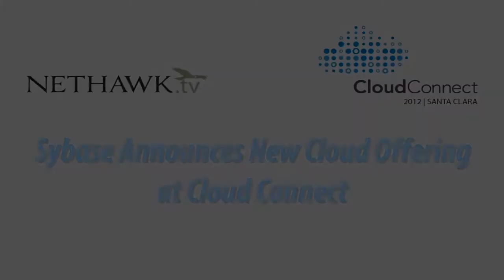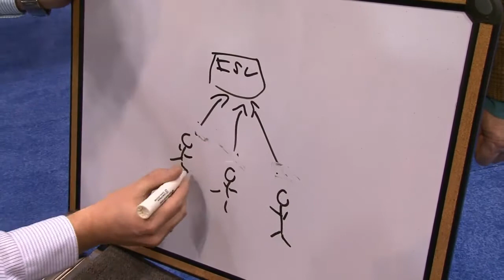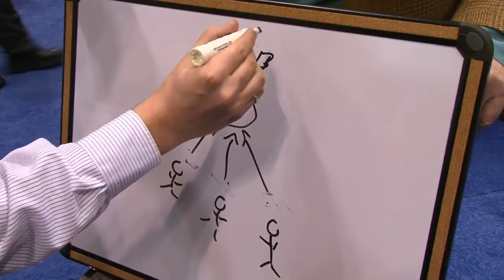Sybase Announces New Cloud Offering at Cloud Connect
Nethawk.TV was at the 2012 Cloud Connect in Santa Clara California. Make sure to bookmark to stay ahead of the pack for the latest technology news.